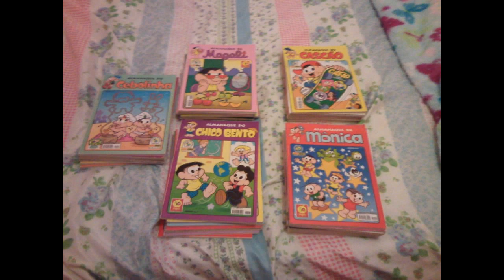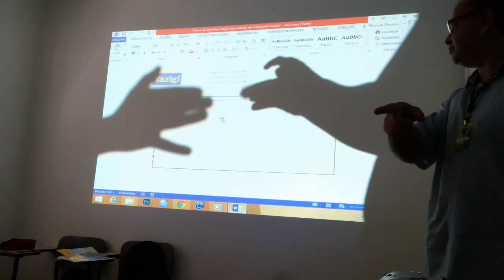YLTS 2015 - Nerd culture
A summary of many projects, tasks and activities related to nerd culture at Yázigi Campo Bom.